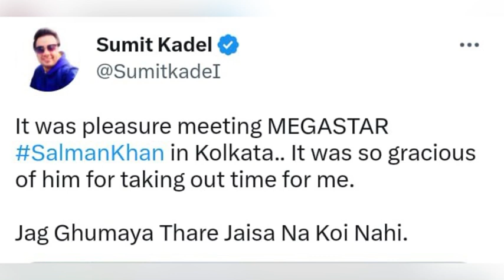Salman Khan’s Upcoming Movie Confirmed For Diwali 2024 Release By Rajshri Productions Prem Is Back